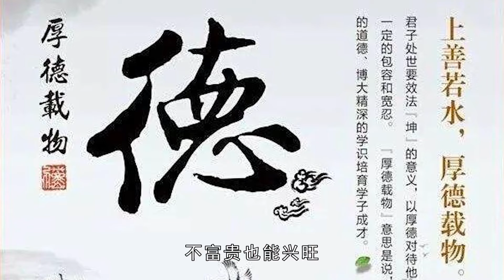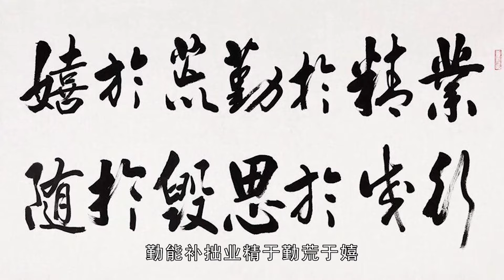俗语说“家有三样，不富也旺 ”有一样都是好事，究竟是哪3样？